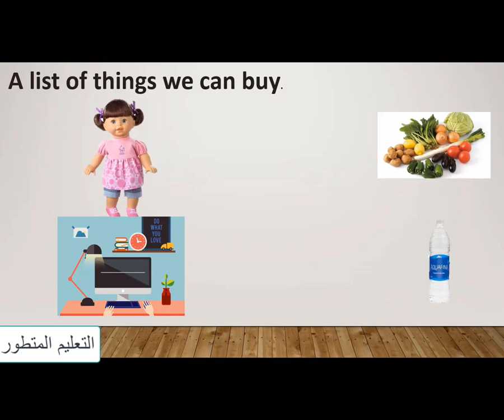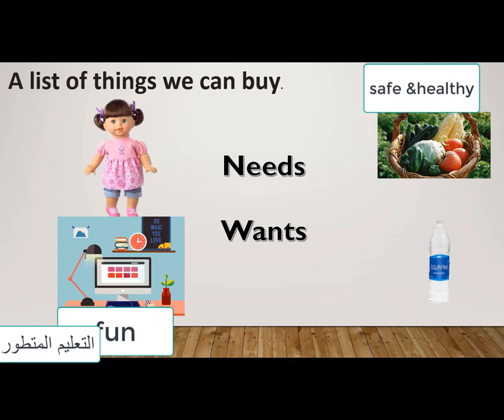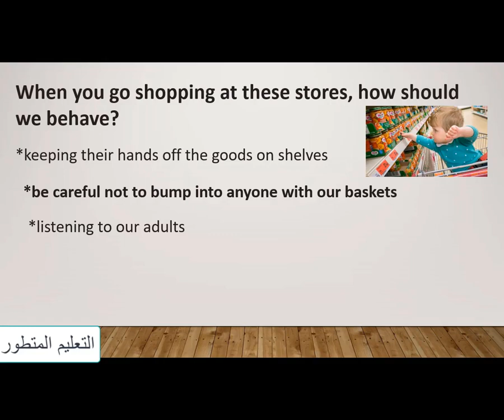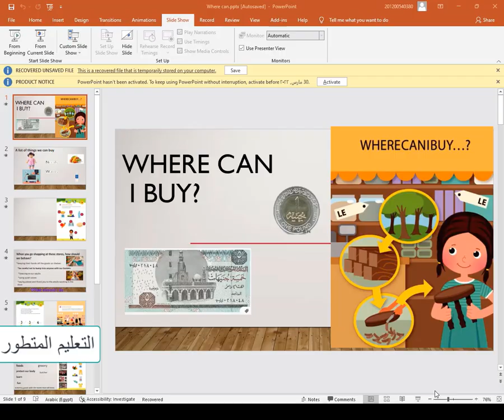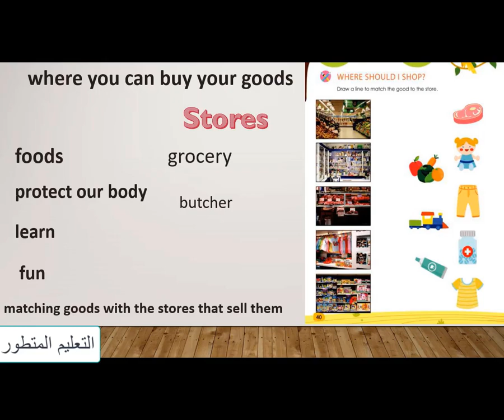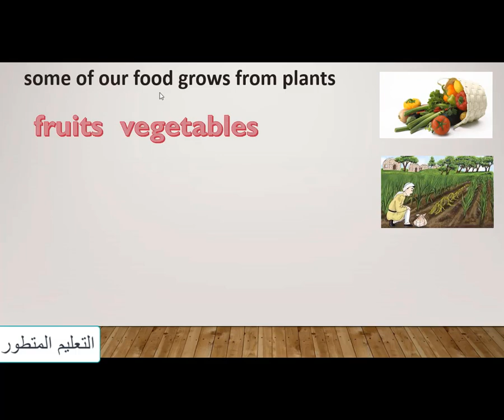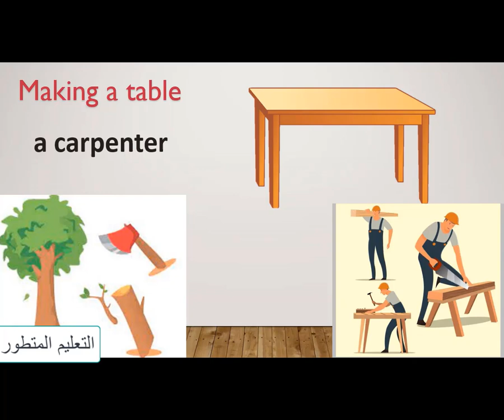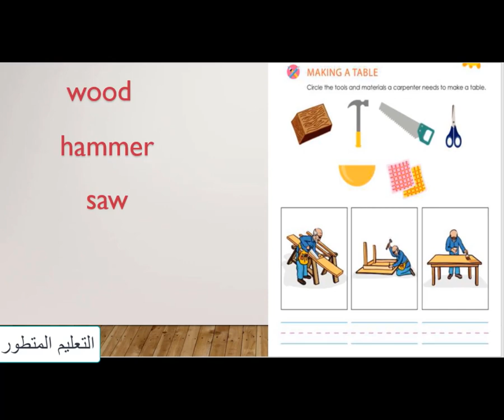? where can I buy)(1)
(Discover. kg:1 socend term